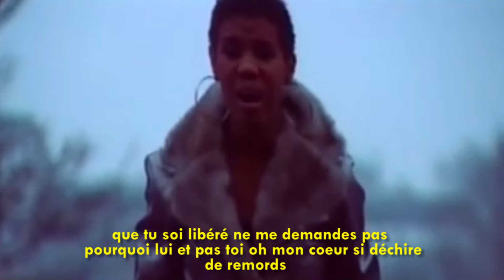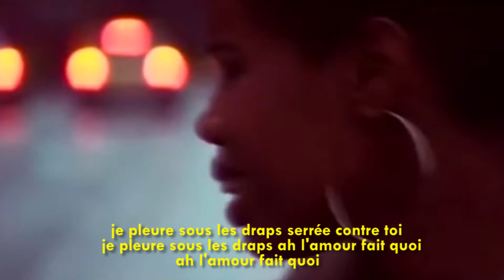(ZOUK) JOCELYNE LABYLLE - J'AI DEPOSE LES CLES (lyrics vidéo)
Jocelyne Labylle l'Icone du Zouk: un look, une voix, une qualité d'auteur compositeur hors paire...
Des tubes ! La dame au 800 000 singles vendus ! Dépositaire de la variété Zouk en français au début des années 2 000 avec son album "Ma petite lumière" vendu à plus de 90 000 exemplaires.  De multiples combinaisons avec des artistes de tout horizon. On se rappelle de son succès avec Magic System et Claudy Siar ou de sa formidable participation au hit "Douce" avec la star Wyclef Jean.

Editions: Couleurs Music Publishing
CODE ISRC : GBGYQ0000001